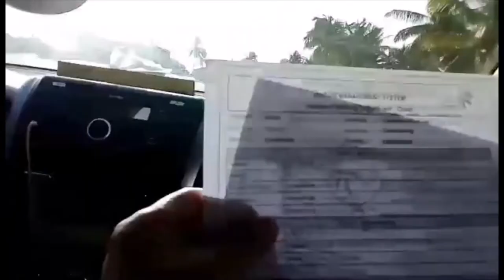Fishing & BBQ @ PRC Community, Rabigh KSA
New fishing site